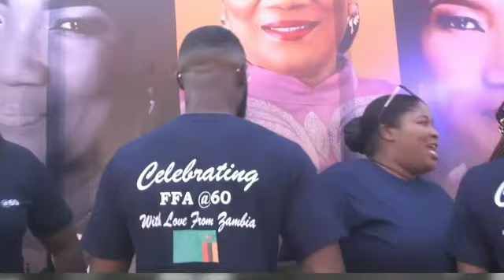Highlight of Rev Funke Felix-Adejumo 60th Birthday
This video contains collection of few events that mark the 60th birthday celebration of Rev Funke Felix-Adejumo. Enjoy it